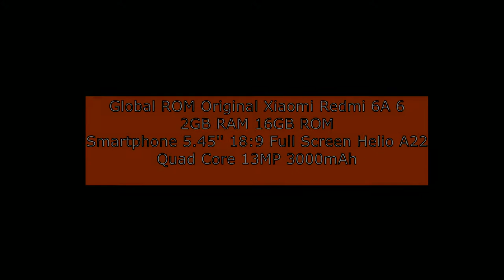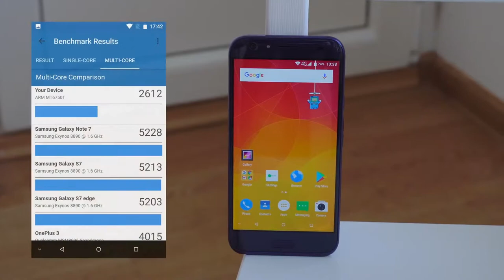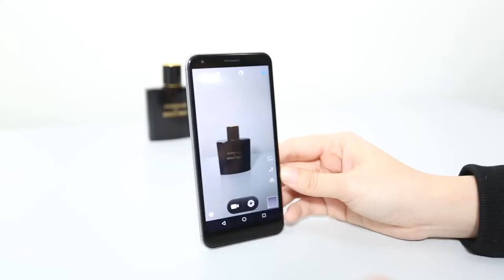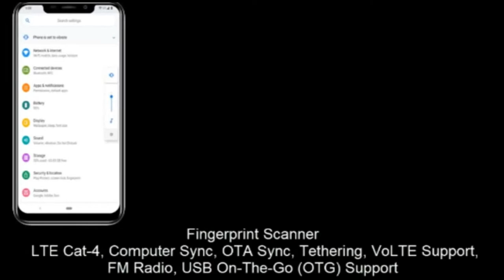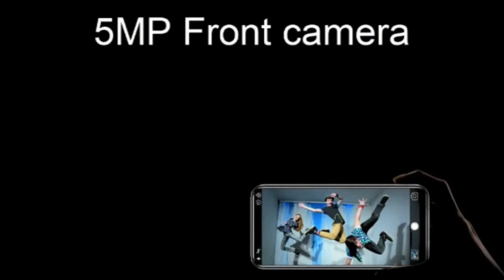Cheap phones aliexpress under 100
Today I prepared 6 cheapest smartphones on the market that actually good enough to call it smartphone. looking for one? DONE!!!
I made this list based on my personal opinion, and i tried to list them based on Prices, Quality, durability and more.

About Myself:
My name is Sergio, i enjoy making videos just for you guys!
i want to grow my channel and with your help, i can actually do that.

Thanks!

Global ROM Original Xiaomi Redmi 6A 6 A 2GB RAM 16GB ROM Smartphone 5.45'' 18:9 Full Screen Helio A22 Quad Core 13MP 3000mAh
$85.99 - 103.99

DOOGEE BL5000 Dual 13.0MP Camera Android 7.0 5050mAh 12V2A Quick Charge 5.5'' FHD MTK6750T Octa Core 4GB RAM 64GB ROM Smartphone
$99.59

Cubot R11 Android 8.1 2GB 16GB 5.5'' 18:9 HD+Screen 1440x720 Smartphone MT6580 Quad Core Dual Back Cameras Fingerprint Telefone
$79.99

Cubot J3 Pro Android go 18:9 Full Screen 1GB 16GB 5.5 Inch MT6739 Quad-Core Smartphone 13MP+2MP Rear Cameras 2800mAh 4G Celular
$79.99

Homtom C2 5.5 inch HD+ Screen 2GB RAM 16GB ROM Smartphone MT6739 Quad Core 13MP+2MP Dual Back Cam Face ID 4G LTE Mobile Phone
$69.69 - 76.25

OUKITEL C13 Pro 5G/2.4G WIFI 6.18" 19:9 Android 9.0 MT6739 Quad Core 2GB 16GB Fingerprint 4G LTE Smartphone Face ID Mobile Phone

All of the smartphones you about to see on this video clip, are from AliExpress website. They all under $100 and ready to be shipped. 😱

Found a smartphone you like? tell me in a comments!